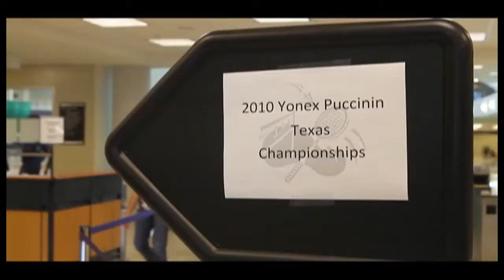2010 Yonex Puccini Championship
The 2010 Yonex Puccini Championship took place on Labor Day weekend, September 4-5, 2010 in the Mavericks Activity Center at The University of Texas at Arlington organized by the Dallas badminton club. 233 badminton players registered for the event and over 300 people visited the tournament. Total prize money was $10,000.